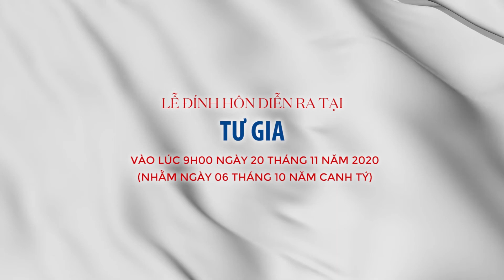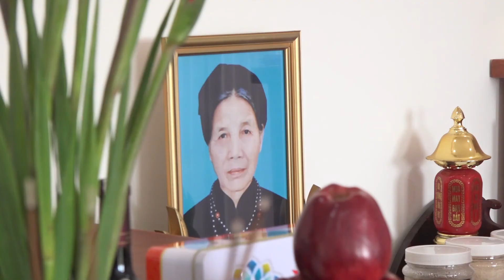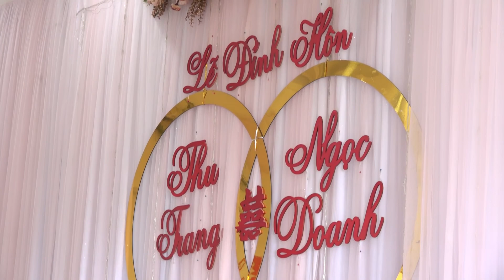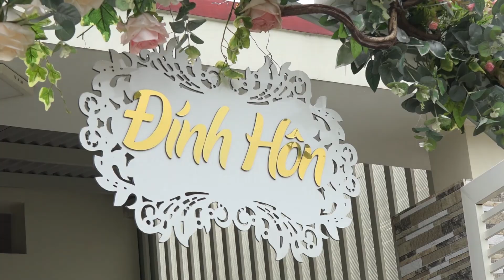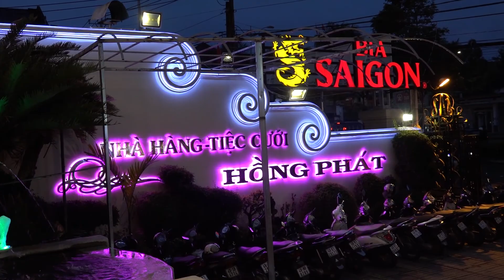Vu quy Thu Trang & Ngọc Doanh 29112020